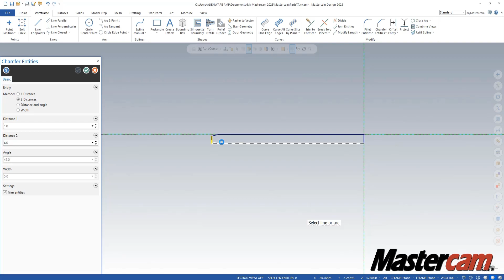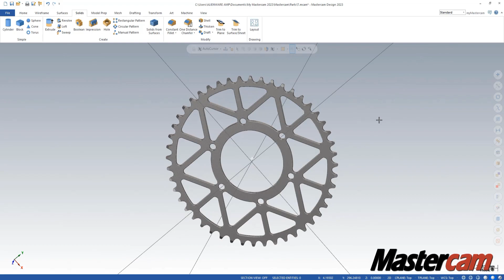Sprocket Design by using the Sprocket Add In Chook in